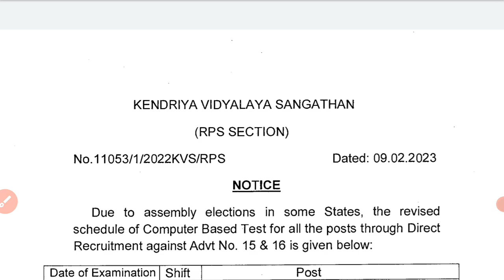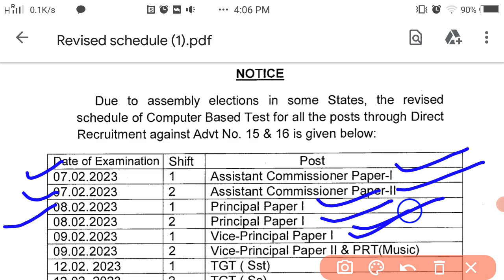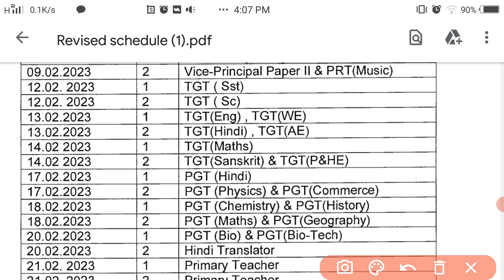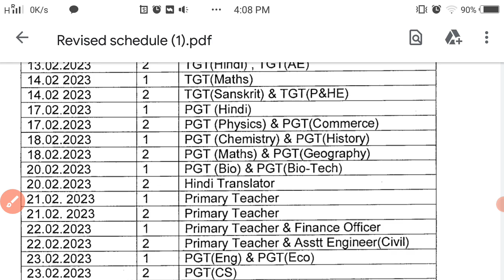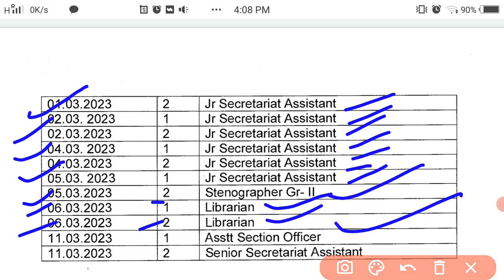kvs exam postponed 2023 | can kvs exam postponed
Friends, kvs exam date important notice for all posts